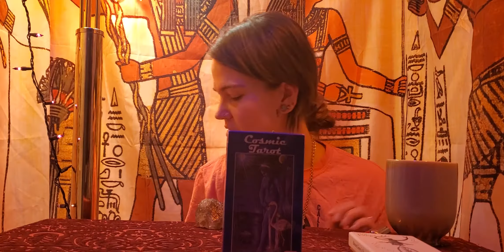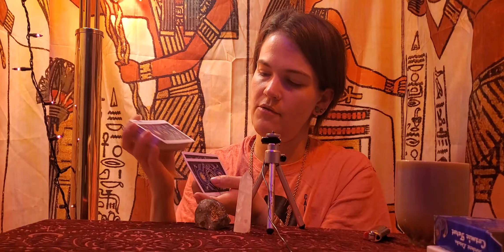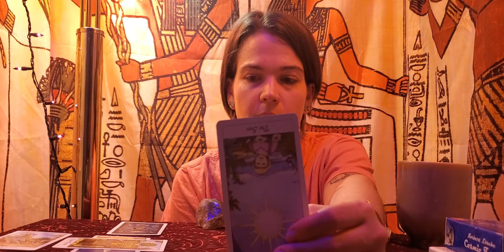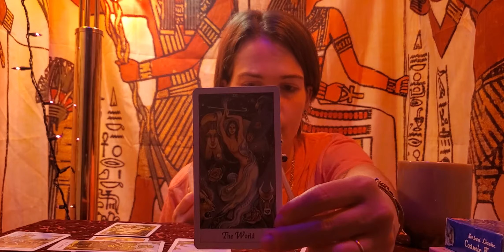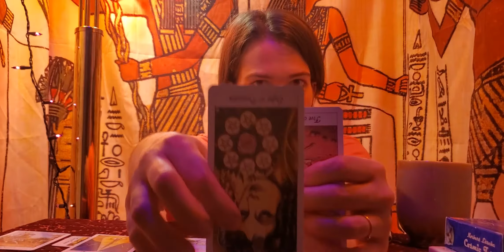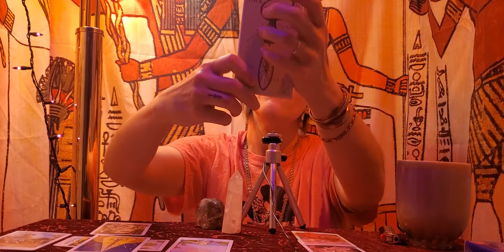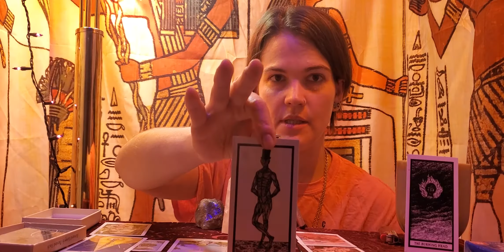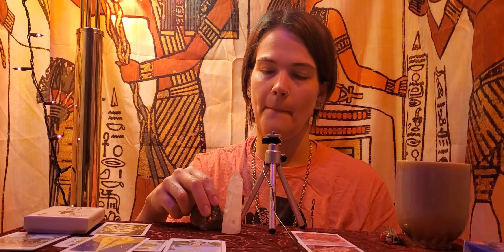Virgo ASMR February 2020 Tarot Forecast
Or scheduling a Skype reading at clandestineritual.com